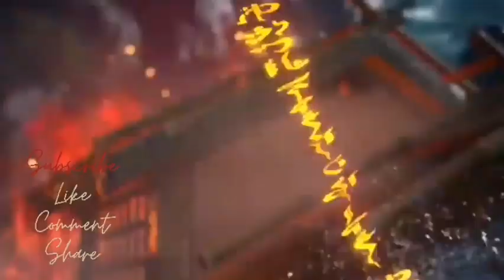BIG BROTHER NOVEL part 73